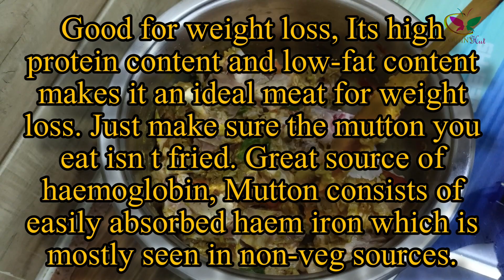നാടൻ രീതിയിൽ മട്ടൻ സൂപ്പ് തയ്യാറാക്കാം|How to make mutton soup|Weight loss mutton soup recipe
Weight loss, healthy skin and hair + other amazing health benefits of mutton.

Mutton Paya Soup Benefits
1. Boost the Immune defence system of the body.
2. Improved bone condition
3. Natural detoxifier
4. The increased amino acid content in the body
5. Promote weight loss with increased muscle build-up
6. Improves the overall condition of the gut
7. Reduce inflammation of the joints
8. Boosts collagen production
9. Increases the mineral content of the body
10. Helps in treating Insomnia

Mutton Paya or bone broth has been used in various forms by most of the Asian nations. The core ingredient is always bones, regardless of it being Japan, China, Vietnam, or India. However, the additional spices and condiments added to the broth that gives it the distinctive flavour depends on the country. While in India, the broth is enhanced with turmeric, coriander, and a few more beneficial herbs, in China aromatics, soy sauce, vegetables and noodles are the add ons.

Bone Broth or the traditional Mutton Paya Soup is an age-old cultural asset with tremendous health benefits we cannot neglect. After all, our grandparents were telling the truth when they said a glass of Paya soup can keep away even the God of illness for over a decade.

Boosts collagen production
Type 1 and Type 2 collagen are very important requirement for building a healthy connective tissue system. Bone broth is rich in both these collagens and thus extremely effective in building a healthy tissue system for the body.